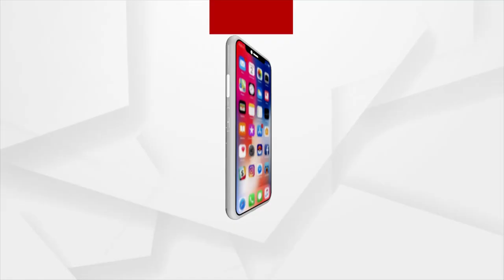ଉବୁଟୁବୁ ଅଧା ଓଡ଼ିଶା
ବର୍ଷା ଛାଡିଲା କିନ୍ତୁ ବନ୍ୟା ଦୁର୍ଦ୍ଦଶା ବଢିଲା।... ମହାନଦୀରେ ବଡ ବନ୍ୟା। ଶାଖା ନଦୀ ଗୁଡିକରେ ଜଳସ୍ତର ବଢିବାରୁ ଗାଁରେ ପଶିଲା ପାଣି। ଜଗତସିଂହପୁର, ପୁରୀ, କଟକ, ବାଙ୍କୀ, ଖୋର୍ଦ୍ଧା, ନୟାଗଡରେର ବିଭିନ୍ନ ଗାଁ ବନ୍ୟାରେ ବୁଡିଛି।